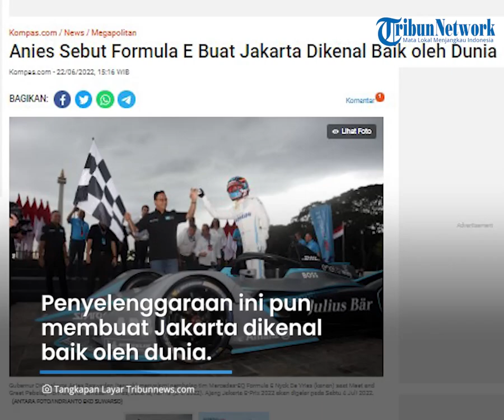Anies Baswedan Pamer Capaian Prestasi selama Jadi Gubernur DKI, dari Formula E hingga Infrastruktur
TRIBUN-VIDEO.COM - Tepat saat peringatan HUT ke-495 Kota Jakarta, pada Rabu (22/6) Gubernur DKI Jakarta Anies Baswedan memamerkan sejumlah prestasi.

Anies membanggakan penyelenggaraan Formula E pada awal Juni lalu saat sidang paripurna di DPRD DKI.

Tak hanya itu, Anies juga membagikan potret sejumlah infrastruktur yang dibangun saat masa pemerintahannya lewat Instagram.

Dilansir oleh Kompas.com, Anies mengatakan ajang Formula E di Jakarta International E-Prix Circuit berlangsung dengan sukses.

"Kita juga menyelenggarakan Jakarta E-Prix 2022 di Ancol yang alhamdulillah berlangsung dengan sukses," kata Anies.

Penyelenggaraan ini pun membuat Jakarta dikenal baik oleh dunia.

Dalam peringatan HUT Jakarta tahun ini ada beragam acara yang digelar oleh Pemprov dan diberi nama Jakarta Hajatan.

Seperti Pekan Raya Jakarta atau Jakarta Fair Kemayoran, Jakarta Weekend Walking, Cycling and Running Tour hingga pameran kolaborasi.

Serangkaian acara ini nantinya akan ditutup dengan Grand Launching Jakarta International Stadium (JIS).

Anies lantas menyebut Jakarta memiliki daya tariknya sendiri dan akan menjadi pusat pertumbuhan ekonomi berskala global.

Sementara itu, dalam akun Instagramnya, Anies juga membagikan video karya Ari Wibisono yang berisi potret infrastruktur yang dibangun saat masa pemerintahannya.

Seperti JIS, Jakarta International E-Prix Circuit, hingga Tebet Eco Park.

(Tribun-Video.com)

Artikel ini telah tayang di Kompas.com dengan judul "Anies Sebut Formula E Buat Jakarta Dikenal Baik oleh Dunia", Klik untuk baca
Editor : Ivany Atina Arbi